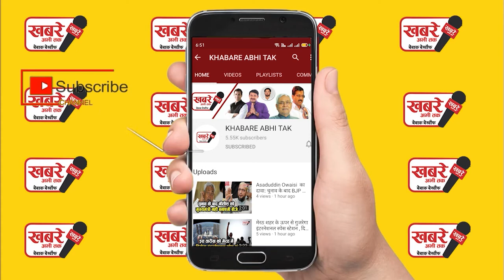इन देशों में मौजूद है ताज महल का हुबहु कॉपी अगर आप आगरा नहीं जा पा रहें तो यहां देख सकते है..